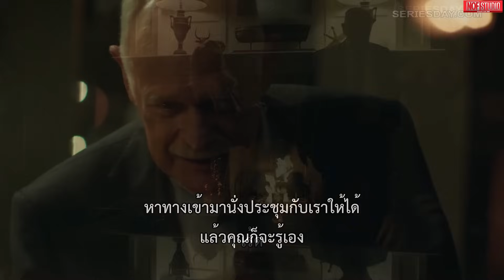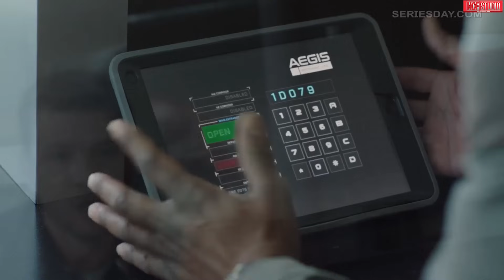Shooter Seson 3 มือสไนเปอร์ที่เก่งที่สุดในโลก Ep.5 - 6